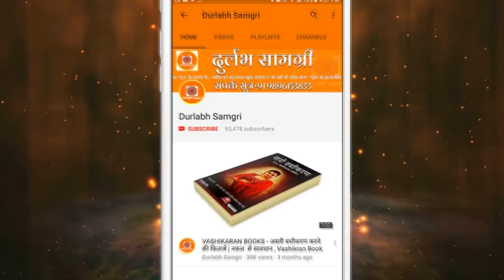WARNING !! देखो क्लीं का चमत्कार अत्यंत प्रभावशाली व चमत्कारी अति दुर्लभ टोटका - Durlabh Samgri